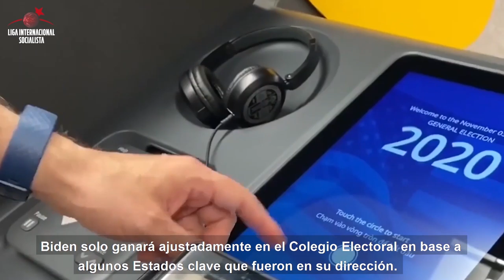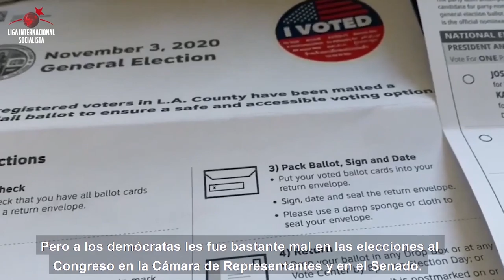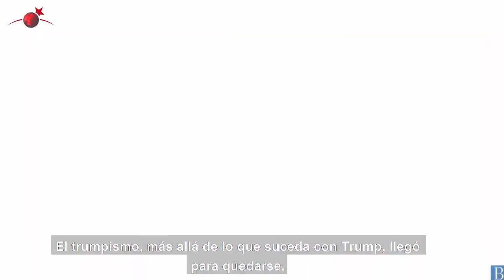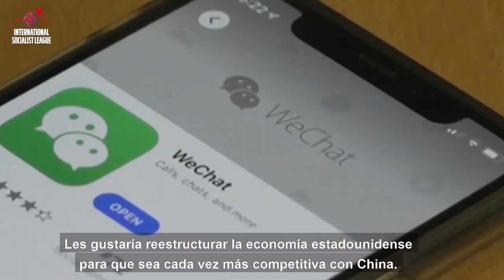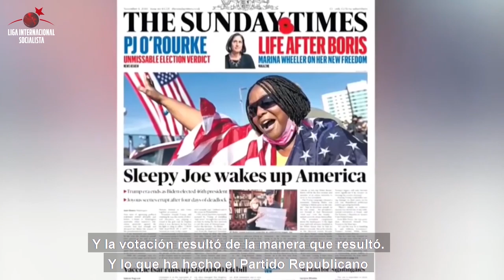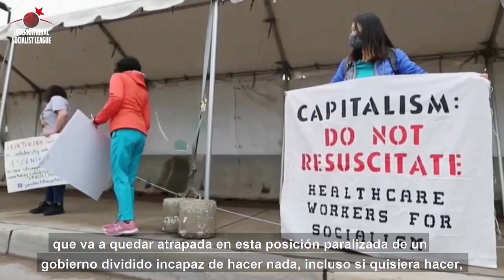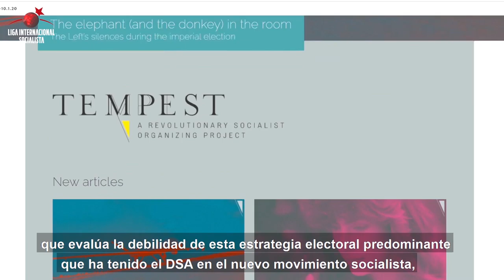EEUU: entrevista con Ashley Smith, militante y escritor socialista. DSA y el colectivo Tempest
Presentamos al entrevista realizada al compañero Ashley Smith, militante y escritor socialista del DSA y el colectivo Tempest, realizada por nuestro compañero Alejandro Bodart en la edición de Panorama Internacional del 12 de noviembre.